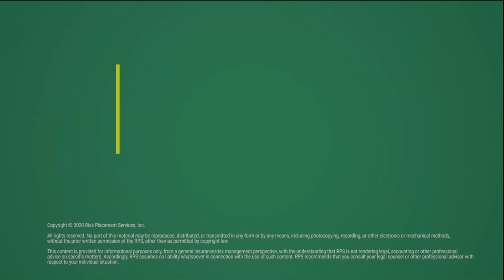How to Make Sure Your Agency Leaderships is Extra Inclusive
It all starts with asking yourself "who's not at the table right now?"

Because in a perfect world, each seat should represent a person your agency wants to serve.

If not, don't worry, now you just need to figure out how to go and find them.

It might seem overwhelming at first, but it only takes the right mindset to successfully get started.

Whitnee Dillard, Big I Director of Diversity & Inclusion, talks about how you can make sure all the seats in your agency are full.